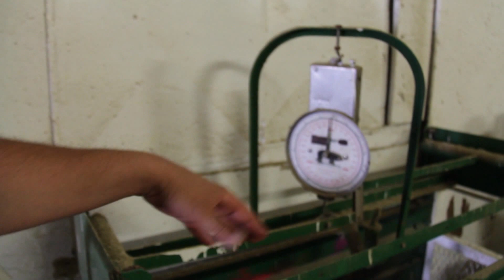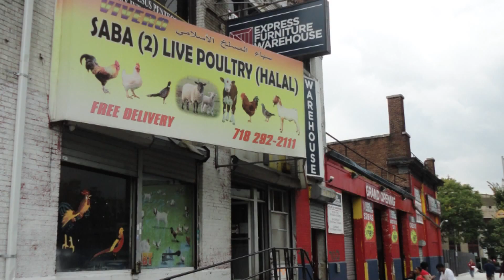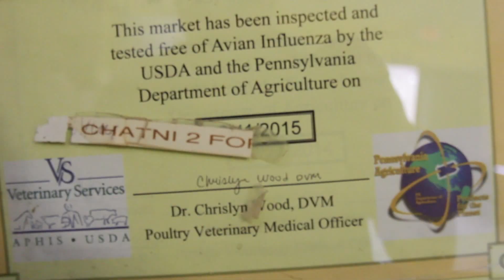Restaurant and fresh meat market in Lancaster City PA